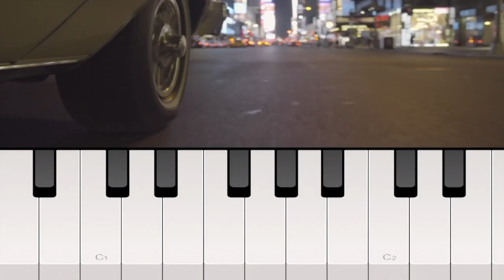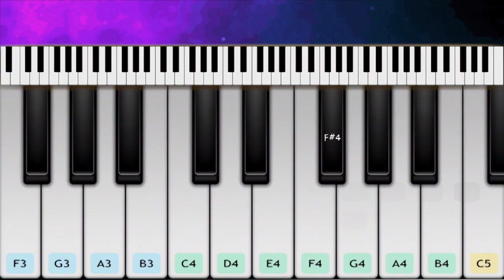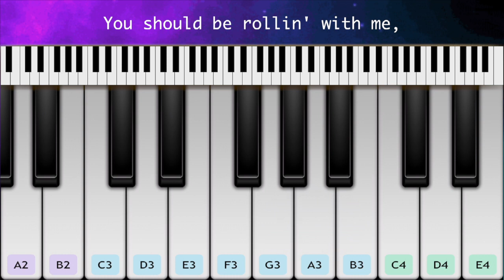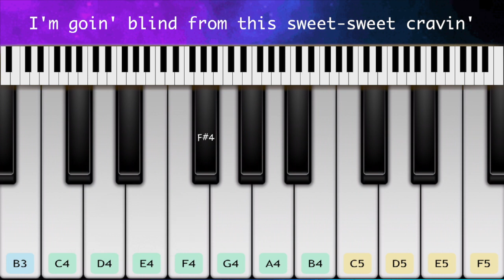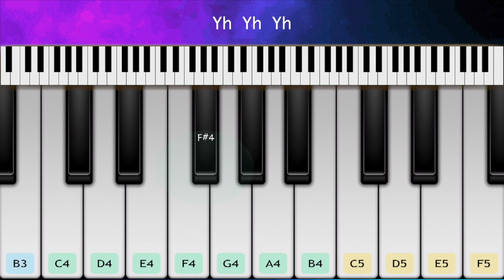Cake By The Ocean | The Lost City | Keyboard Tutorial by Chandu